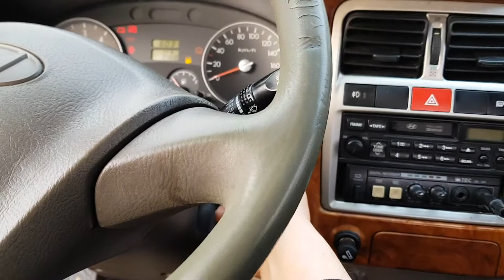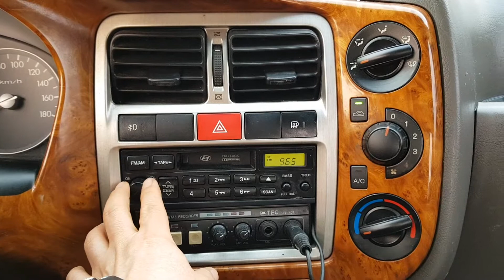PORTER II 1ton. 2006